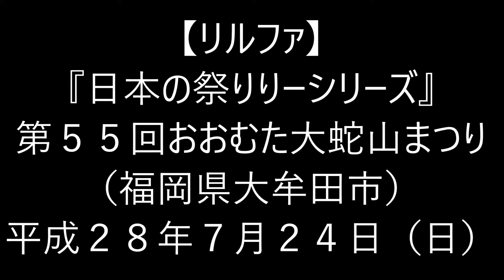H28(2016)7/24(日)⑮リルファのリリー【日本の祭りりーシリーズ】第55回おおむた大蛇山まつり(福岡県大牟田市)!!かませ・県堺大蛇山